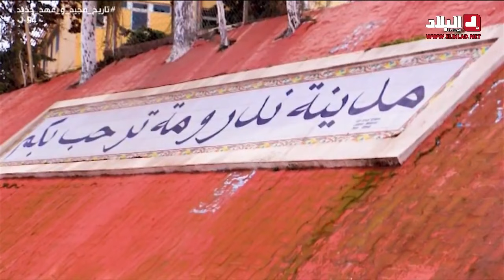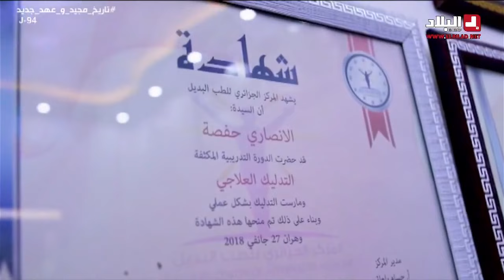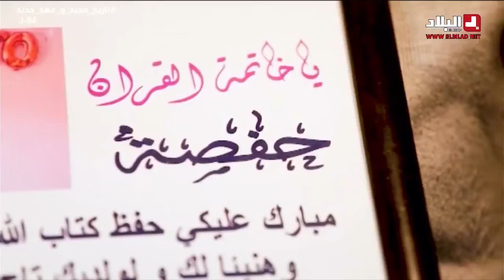الطالبة حفصة من تلمسان تحقّق حلم والدتها وتحفظ كتاب الله الحلقة الأولى من برنامج رحلة_خاتم_2 للقرآن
بعد أن فقدت والدتها في حادث أليم لعائلتها شاهد ! الطالبة حفصة من تلمسان تحقّق حلم والدتها وتحفظ كتاب الله الحلقة الأولى من برنامج رحلة_خاتم_2 للقرآن